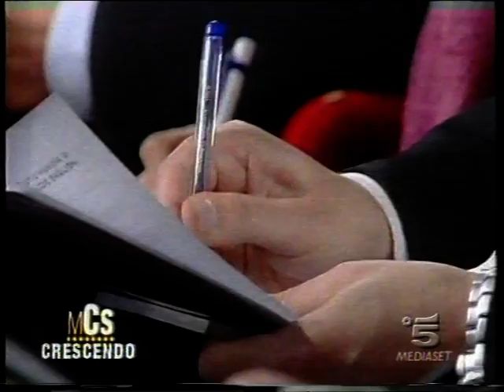C.Baglioni da M.Costanzo seconda parte